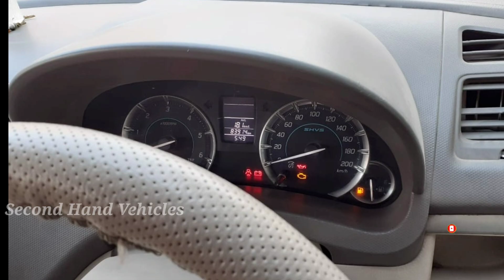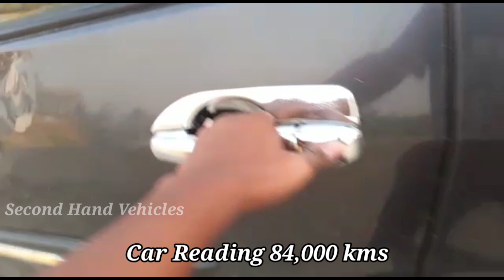Ertigasecondhandcar Ertiga VDI 2016 model sale | కారు ఓనర్ నెంబర్